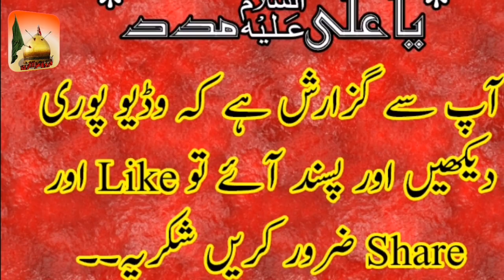New Qaseeda 2019 by Zakir Qazi Waseem in Jalal Pur Jadeed Sargodha |FAROGH E AZADARI